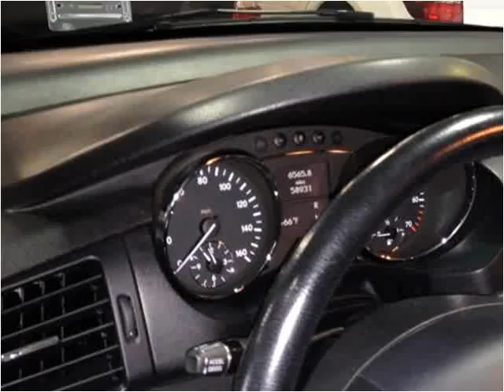2006 Mercedes-Benz R-Class Used Cars Floral Park NY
This 2006 Mercedes-Benz R-Class is available from Best Auto Outlet.